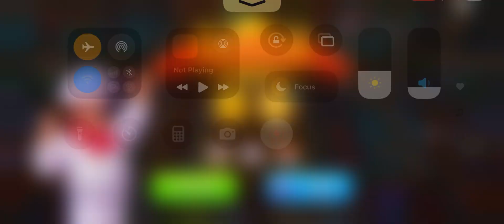Cooking Madness Level 32